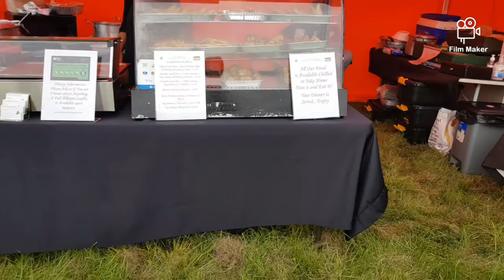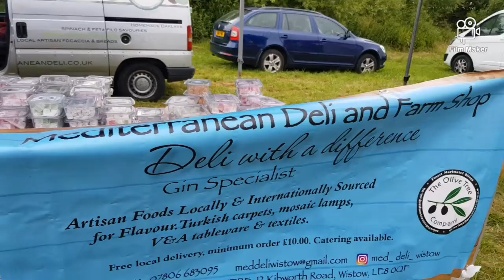Oundle Food Market/Circus Tricks/Bday Nmin Ni Bestie/PinayinUk